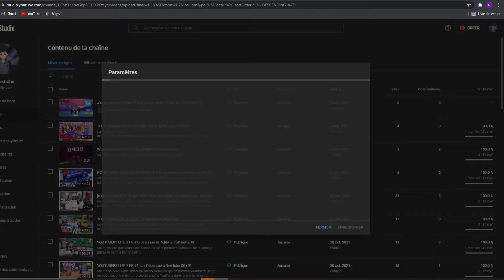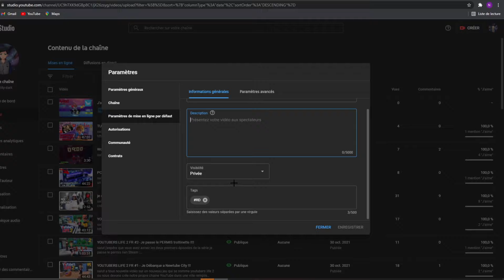Comment PERCER sur YouTube 2021 RAPIDEMENT en 5 ÉTAPES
salut a toi aventurier de la description j'espère que la vidéo ta plus si c'est le cas met un like et dit moi  en commentaire si je doit faire plus de vidéo de ce genre
les tags sont juste en bas la